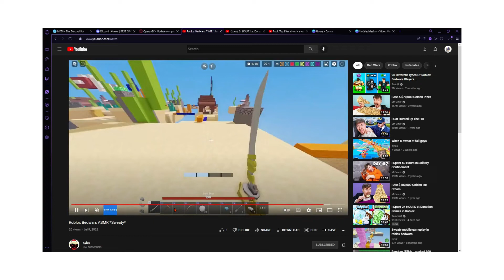Roblox Bedwars ASMR Sweaty